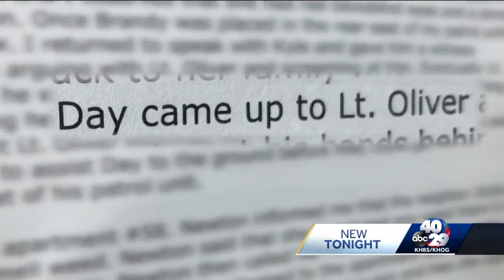officer Using a Choke hold on a suspect.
Chokeholds are deemed excessive force under the Eric garner laws after the NYPD implemented them after the killing of Eric Garner, the laws have then been implemented across the nation and deemed excessive force.